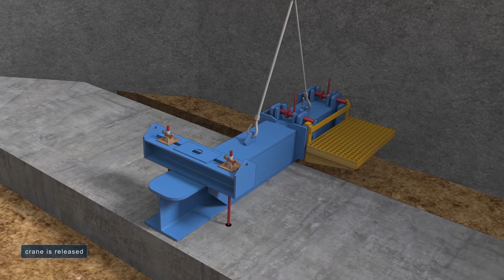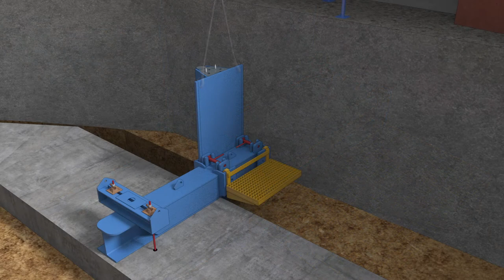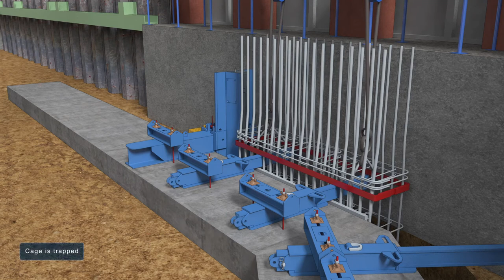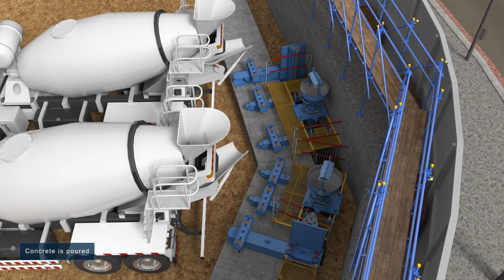Pushing the boundaries with Diaphragm Wall construction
Animation showing how to construct a diaphragm wall for a deep basement retaining wall.